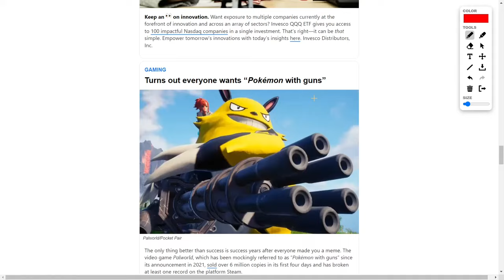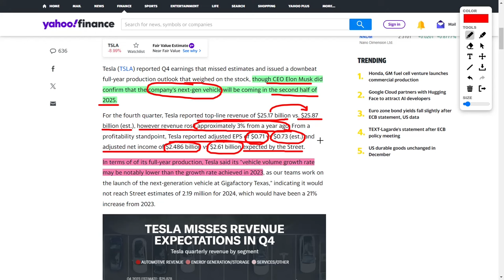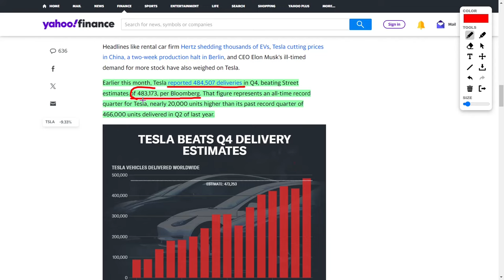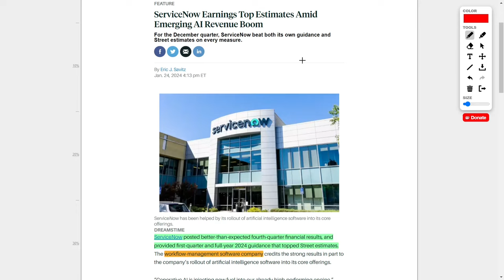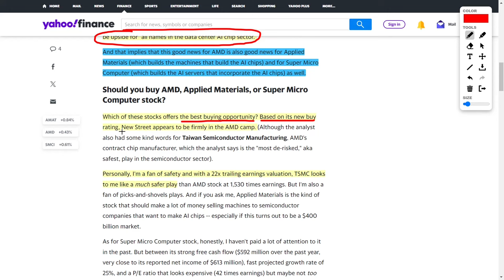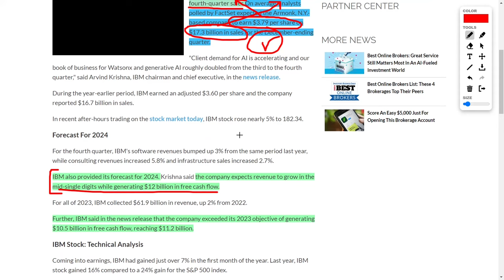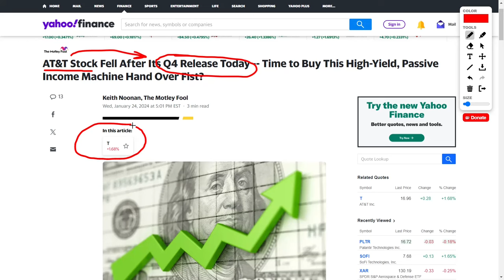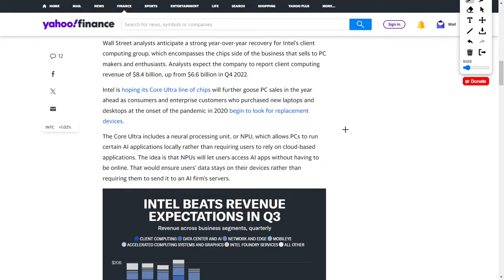Stock Market News Today: Tesla, Nvidia, Adobe, AMD, ServiceNow, IBM, ASML, and Salesforce Stock!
Welcome back to YT Finance, where I distill complex financial matters for your comprehension. Today, our focus is on pivotal updates in the stock market that every investor should be cognizant of.

In recent days, the NASDAQ and SP 500 have achieved consecutive record highs, marking a robust start to 2024. Unfortunately, the Dow Jones faced challenges due to lackluster company earnings.

Apple, a late entrant into the electric vehicle space, has delayed its anticipated release to 2028, raising concerns amidst fierce competition in the EV market, primarily dominated by Tesla.

Speaking of Tesla, despite a recent drop in share price attributed to a downbeat production outlook for 2024, Elon Musk affirmed the launch of the company's next-generation vehicle in the latter half of 2025. The financials, however, showcased a revenue miss but a 3% YoY increase, while earnings per share and net income fell short of estimates.

Tesla's future hinges on a revolutionary manufacturing platform and the introduction of a new, affordable electric vehicle in 2025, potentially priced at $25,000.

Shifting gears to NVIDIA, it has garnered attention from smart money managers, but Adobe and Microsoft have also become favorites. The upcoming Adobe Summit 2024, featuring AI experts and Shaquille O'Neal, could act as a catalyst for Adobe's stock.

ServiceNow, a workflow management software company, reported stellar Q4 results, exceeding revenue forecasts and showcasing a 27% increase in subscription revenue. The CEO attributed this success to generative AI, emphasizing the company's commitment to utilizing its own software for enhanced efficiency.

Moving to semiconductor companies, AMD, Applied Materials, and Super Micro Computer witnessed share price surges following an upgrade by London-based stock research shop New Street. The AI chip sector is expected to thrive, with AMD standing out as a promising investment.

Surprisingly, IBM, often overshadowed, reported better-than-expected Q4 earnings, leading to positive forecasts for 2024. Dividend investors are drawn to IBM's stability and growth potential.

ASML, a semiconductor equipment maker, experienced a significant stock price jump following robust Q4 results, albeit with a subdued outlook for 2024. The article suggests cautious optimism due to the lack of anticipated growth.

Salesforce's CEO selling shares triggered concern, but it was explained as part of a predetermined plan under the 10B5-1 rule, designed to prevent insider trading accusations. Investors overreacting might create buying opportunities.

AT&T faced mixed Q4 results, beating revenue estimates but falling short on earnings per share. The author suggests that, despite short-term challenges, AT&T's dividend remains solid, making it a potential buying opportunity.

In the tech sphere, Intel's pre-earnings surge is fueled by expectations of improved EPS and revenue compared to the previous year. The company's latest chip manufacturing facility in New Mexico adds to the positive sentiment.

Finally, upcoming earnings reports from Visa, T-Mobile US, Western Digital Corporation, and KLA Corporation are anticipated to impact their respective stock prices.